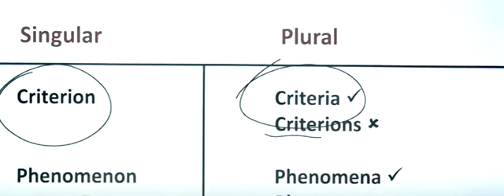1 NOUN 18